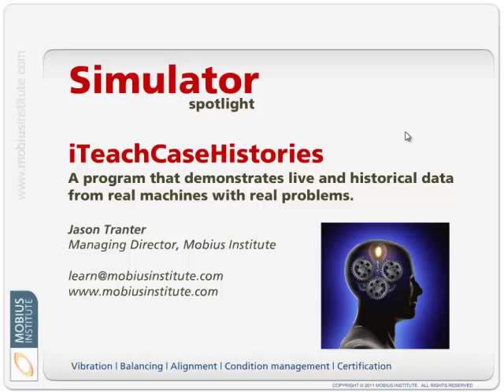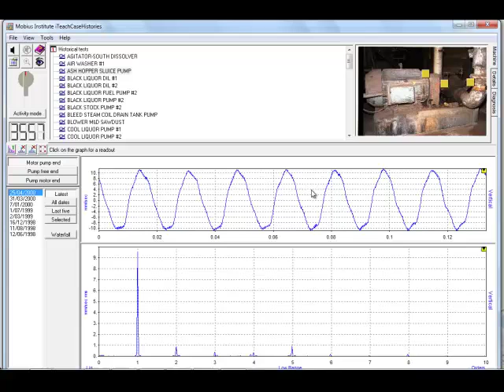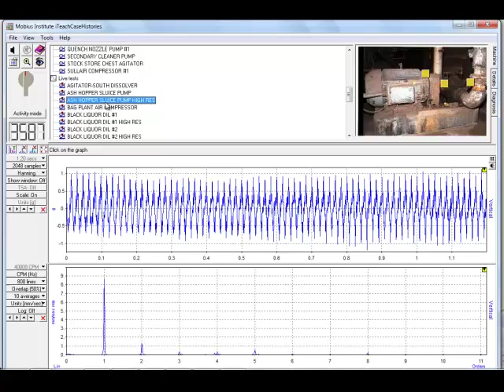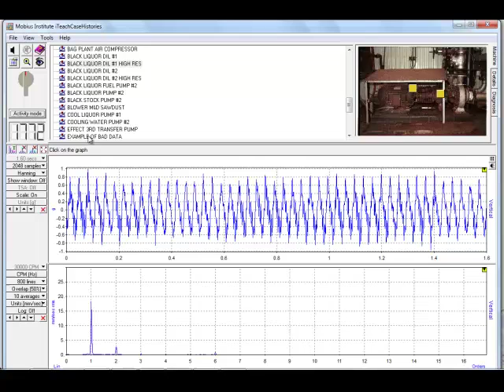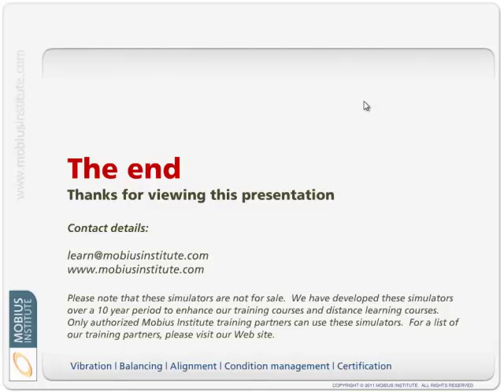Simulator Spotlight - iTeachCaseStudies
Jason Tranter demonstrates iTeachCaseStudies, a simulator that shows live and historical data from real machines with real problems